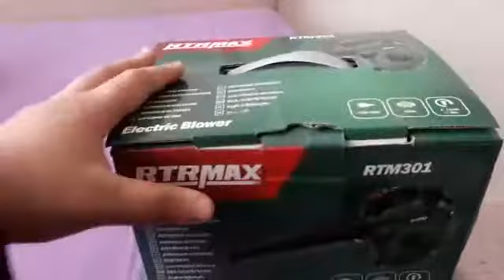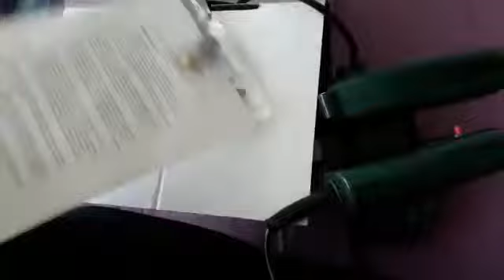Rtrmax Rtm301 Hava üfleme makinası 600W kutu açılımı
Hiçbir kâr amacı gütmemekteyiz, kanalın para kazanma özelliği kapalıdır. İyi Seyirler... Rtrmax Rtm301 Hava üfleme makinası 600W Devir ayarli 2 yıl garantili kutu açılımı

RTRMAX RTM301 600 Watt Devir Ayarlı Hava Üfleme Makinası
Teknik Özellikler
Güç : 600 W
Hız : 0-11000 D/DK.
Çalışma Voltajı : 230 V
Frekans : 50 Hz
Ağırlık : 1.70 Kg